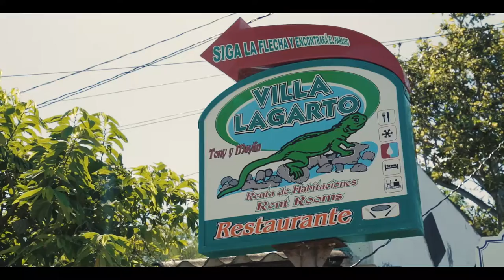Education in Cuba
A glimpse of the field work conducted on a Field Study in Cuba under the auspices of the League of Creative Minds (LCM). A group of American high school LCM delegates from the the Greater Bay Area spend time in Cuba, after completing an in-depth study on Cuba. Delegates had the opportunity to interact with Cuban students of similiar age and spend time together.